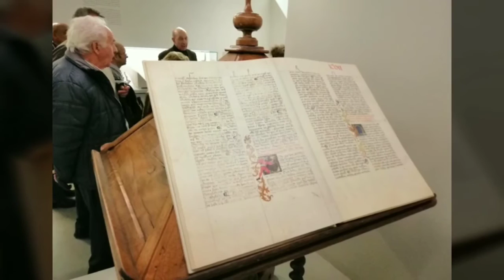video visitas culturales semana mayores 2020